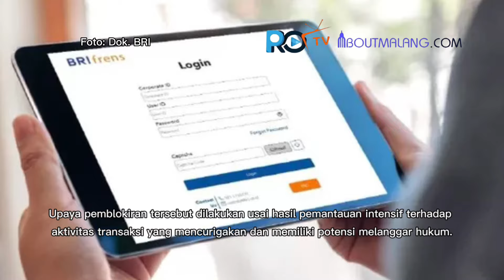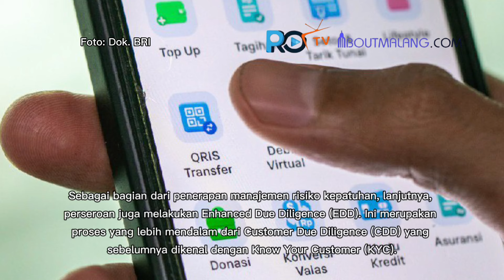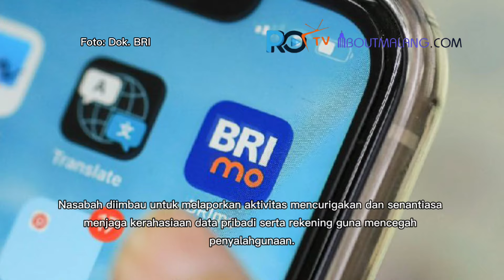BRI TINDAK TEGAS: BLOKIR 3.000 LEBIH REKENING YANG DIDUGA DIGUNAKAN UNTUK JVD1 ONLINE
AboutMalang.com - PT Bank Rakyat Indonesia (Persero) Tbk mendukung upaya pemerintah memberantas aktivitas ilegal dengan memblokir 3.003 rekening yang terindikasi digunakan untuk transaksi judi online.

Direktur Manajemen Risiko BRI, Agus Sudiarto, menyatakan bahwa langkah ini bertujuan menjaga integritas sistem perbankan sekaligus melindungi nasabah dari potensi kerugian akibat aktivitas yang tidak bertanggung jawab.

Penulis: Shintiya Yulia Frantika
/AboutMalang.com
Video: Sa'adatul Abadiya/AboutMalang.com